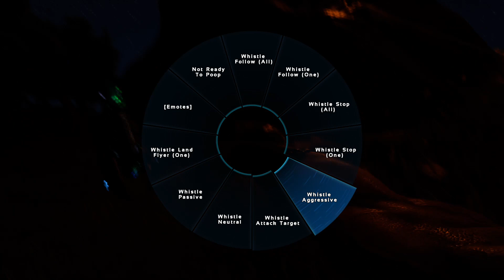ARK Single Player 'Earn It' (realism playthrough) S1:ep.28